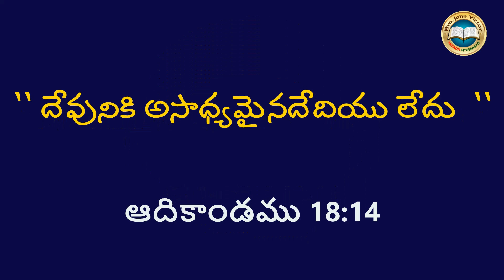" NOTHING IS HARD FOR GOD " || దేవునికి అసాధ్యమైనదేదియు లేదు :: Genesis 18:14 // by Bro John Victor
" NOTHING IS HARD FOR GOD " || దేవునికి అసాధ్యమైనదేదియు లేదు :: Genesis 18:14 // Message by Bro. John Victor Hebron